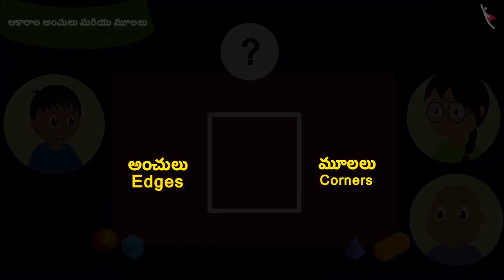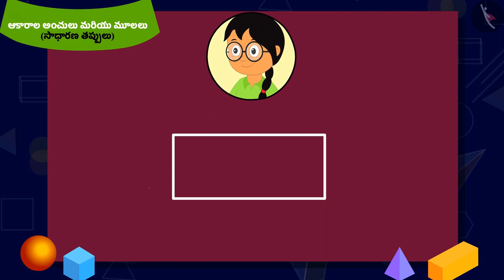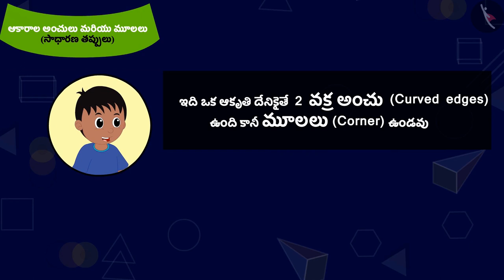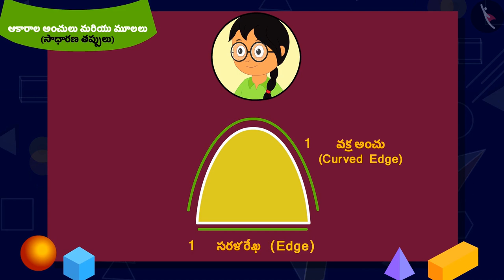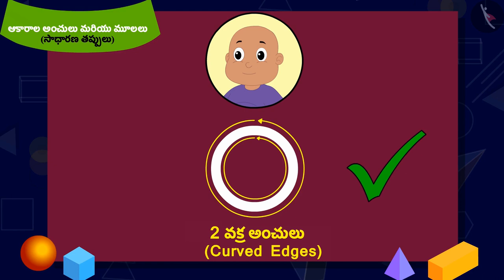ఆకారాల యొక్క అంచులు మరియు మూలలు|Part 3/3|Edges and corners of shapes |Telugu|Class 3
"ఆకారాల యొక్క అంచులు మరియు మూలలు|Part 3/3|Edges and corners of shapes |Telugu|Class 3 | ఆకృతులు మరియు స్థానం | कक्षा 3 | NCERT | ఆకృతుల అద్భుతాలు

Maps | Shapes and Space | Grade 3 | NCERT | Shapes and Design

Welcome to part 3 of Edges and corners of shapes. In this video, we will discuss various misconceptions and/or common errors related to Edges and corners of shapes.